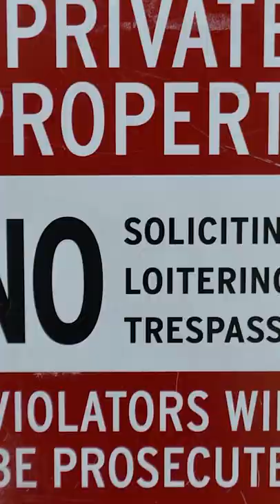Sneaking Into A Top Secret Government Tunnel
I explored the Los Angeles secret tunnels that is not open to the public. I walked around trying to explore the secrets of the underground tunnels of LA.
What top secret government place should i explore next?